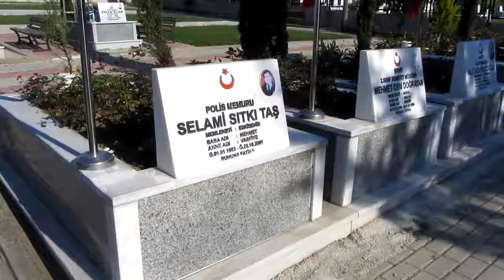Bursa Hamitler Polis ŞEHİTLİĞİ (28.04.2020)